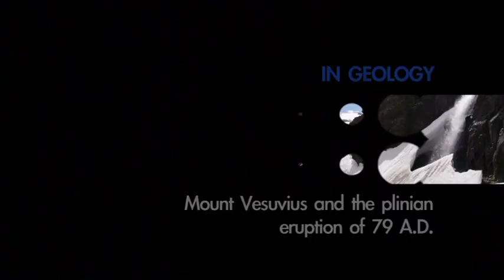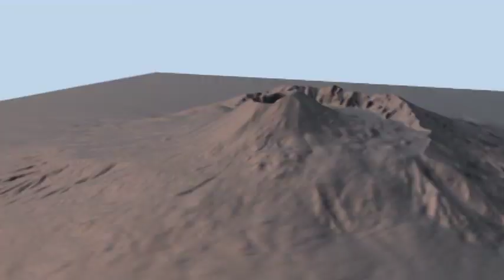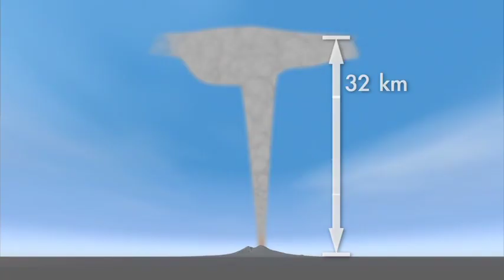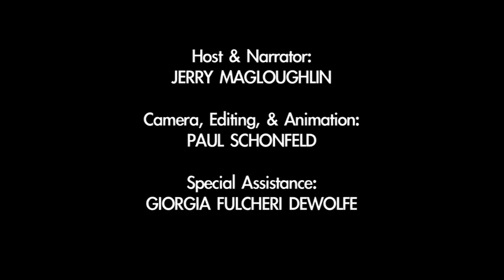Mount Vesuvius, Pompeii, and the Plinian eruption of 79 A.D.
A geologist describes the catastrophic eruption of Mount Vesuvius and its effects on the Roman city of Pompeii, while walking through the excavated ruins, showing the volcano from above, and discussing future eruptions.